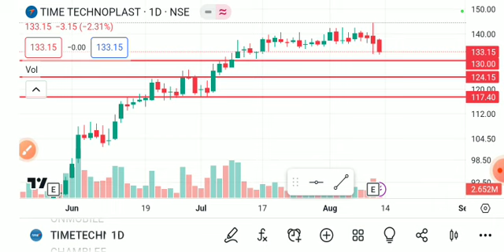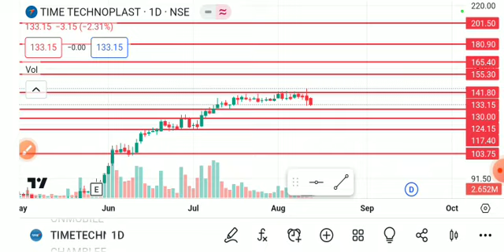time techno share latest news, time techno share latest news today, time techno share news